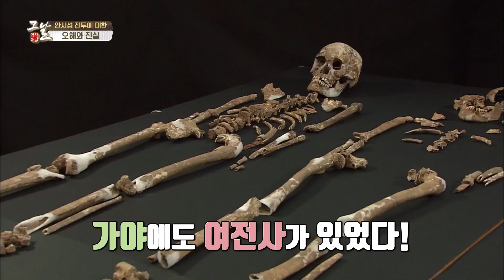[KBS 역사저널 그날] 두 나라의 운명을 가른 안시성 전투ㅣ KBS 210427 방송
[310회 그날 클립영상] 두 나라의 운명을 가른 안시성 전투
역사저널그날 310회 "고구려, 동아시아의 전설이 되다 - 제3편 중국 당태종, 고구려에 무릎 꿇던 날”